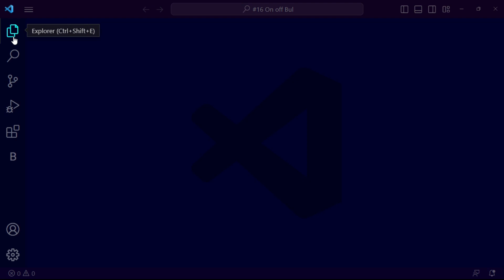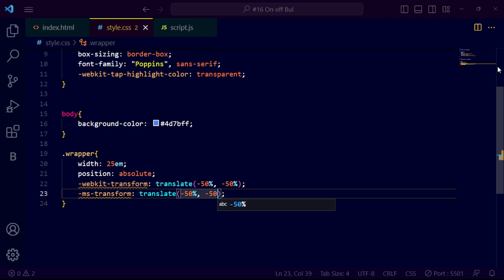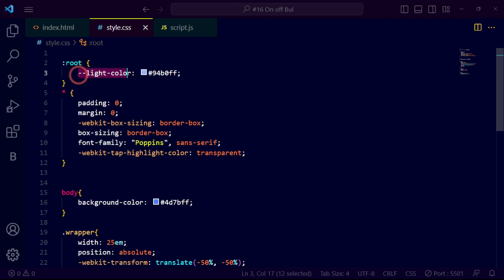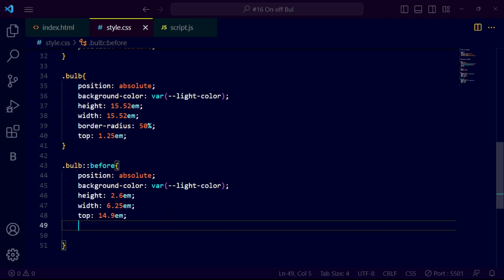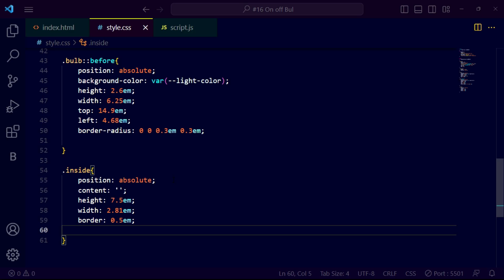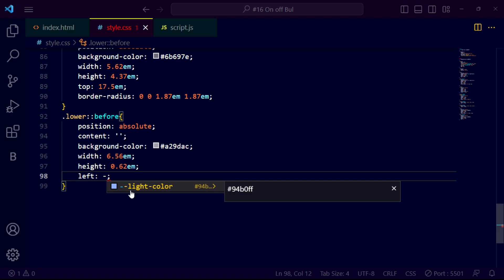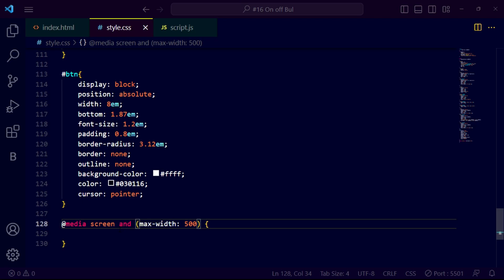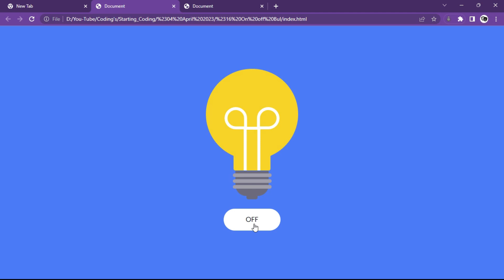Bulb On Off JavaScript | How To Make Bulb on and of using HTML and CSS